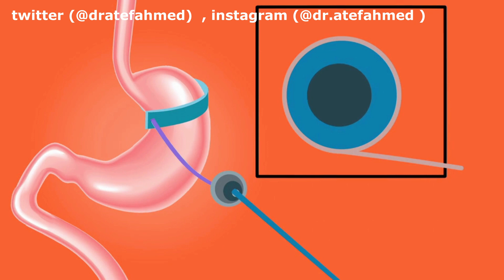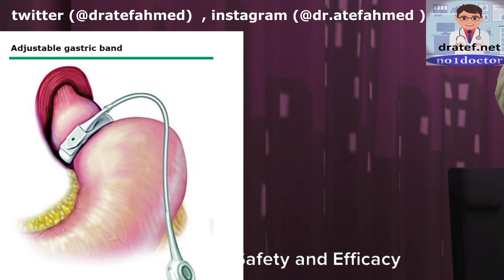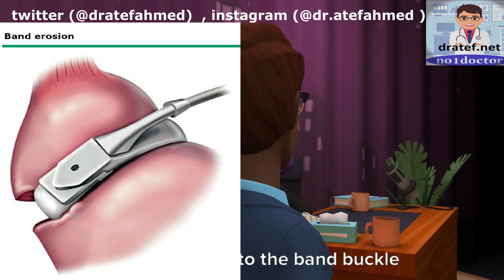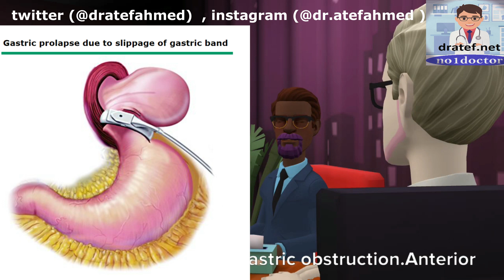Bariatric Surgery Complications /Gastric Band Complications/ Sleeve Gastrectomy/ Weight loss surgery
Free Medical books ,videos.photos,applications at

Gastric Band - a gastric band operation is a type of weight loss surgery. in terms of weight loss efficiency  however  patients who undergo gastric lap band surgery typically lose less weight than those who have had gastric bypass procedures. gastric banding bariatric surgery animation.
adjustable gastric bands explained.

gastric sleeve and lap band surgeries for weight loss treatment, animation.

the gastric band is a simple and safe operation that does not alter the anatomy of the patient  however what results can you expect to see?

  having fitted thousands of gastric bands surgeon paul super is passing on his knowledge to another surgeon so in the future he will be able to perform the delicate procedure by himself. in adjustable gastric banding  a band is placed around the upper part of the stomach.
Gastric Band - gastric band vs gastric sleeve
Gastric Band - adjustable gastric banding
Gastric Band - gastric band fitted at birmingham's heartlands hospital
Gastric Band - lisa's gastric band story
Gastric Band - laparoscopic adjustable gastric banding
Gastric Band - surgeries to remove gastric bands on the rise
Gastric Band - virtual gastric band hypnosis [rapid weight loss hypnosis]
Gastric Band - kat's gastric band story
Gastric Band - adjustable gastric bands explained
Gastric Band - gastric sleeve and lap band surgeries for weight loss treatment, animation.
Gastric Band - bariatric weight loss - laparoscopic adjustable gastric band
Gastric Band - how gastric banding surgery is carried out
Gastric Band - gastric banding bariatric surgery animation
Gastric Band - gastric bypass | 1 month update - food, weight, emotions
Gastric Band - gastric bypass animation
Gastric Band - gastric bypass surgery: the procedure
Gastric Band - the negative side effects of gastric bypass surgery | what i wish i'd known
Gastric Band - should i get the lap band?
Gastric Band - bariatric surgery